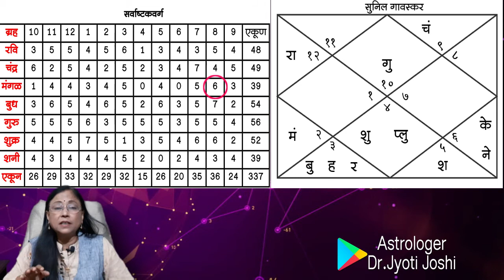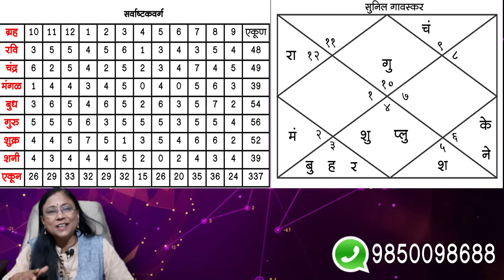भाग १९ : क्रिकेटमधील उत्तुंग करिअर असे घडले सुनील गावस्कर । Learn Astrology Online | डॉ ज्योती जोशी